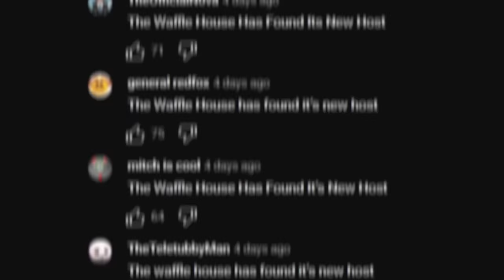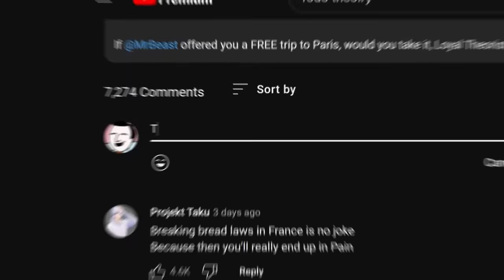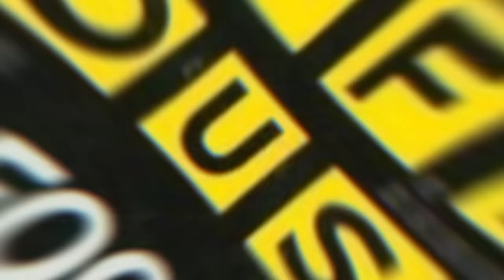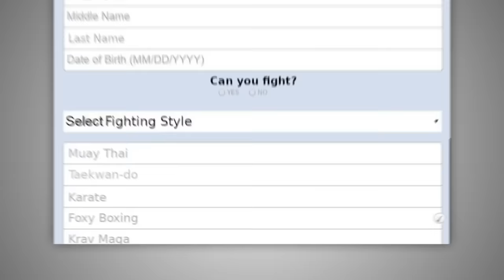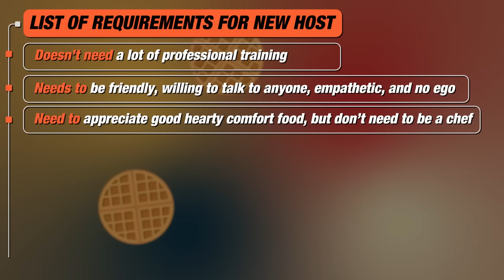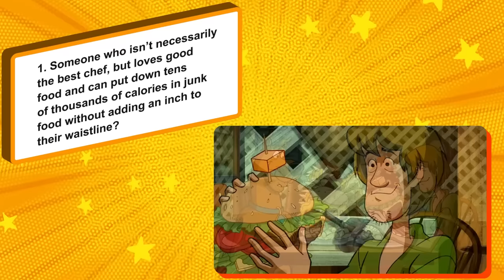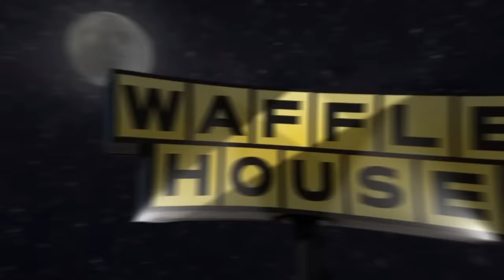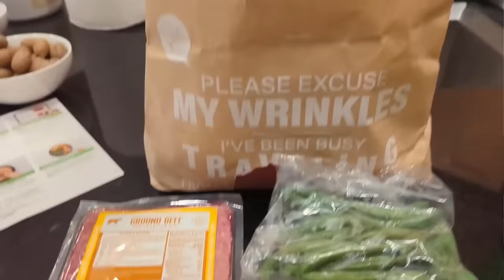Food Theory: The Waffle House Has Found Its New Host… and it’s ME!?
The Waffle House has found its new host! That’s right, Loyal Theorists, you’ve seen the meme going around YouTube. . . but I ACTUALLY found the new host. I sorted through every character I could imagine so we could find the perfect new Waffle House host. Watch to see who I’d hire!

Credits:
Writers: Matthew Patrick
Editors: Alex "Sedge" Sedgwick and Danial "BanditRants" Keristoufi
Assistant Editor: Caitie Turner (Caiterpillart)
Sound Designer: Yosi Berman